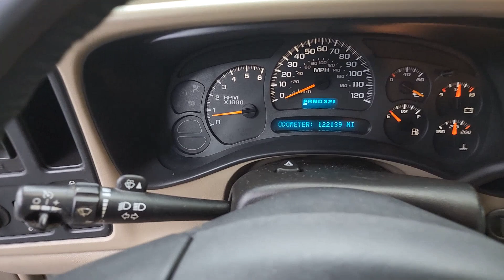2003 Chevrolet Silverado_1500 Birmingham, Hoover, Alabaster, Vestavia Hills, Helena I231290B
Light Pewter Metallic Used 2003 Chevrolet Silverado_1500 LS available in 1595 Montgomery Hwy., Birmingham, Alabama at Tameron Hyundai. Servicing the Birmingham, Hoover, Alabaster, Vestavia Hills, Helena area.

Tameron Hyundai
1595 Montgomery Hwy

Light Pewter Metallic 2003 Chevrolet Silverado 1500 LS RWD 4-Speed Automatic with Overdrive Vortec 4.8L V8 SFI Vortec 4.8L V8 SFI 4-Speed Automatic with Overdrive Auto-dimming Rear-View mirror Electrochromic Inside Rear-View Mirror ETR AM/FM Stereo w/CD Player/Seek & Scan Remote Keyless Entry.brbrThis vehicle is available at our Economy Outlet which is located at 1595 Montgomery Hwy in Hoover across from Wells Fargo and Northcutt Dental. Our vehicles go through a complete safety inspection get professionally detailed then are ready for you and priced to sell. If you are interested in this vehicle please contact us by by phone at or submit and online inquiry and someone from our sales team will get back with you immediately. Recent Arrival! At Tameron Hyundai youre going to love the way youre treated! We offer financing for ALL credit situations. Please give us a call or stop by to test drive we work hard for our customers.